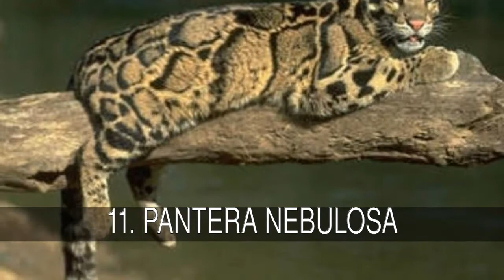Felinos del mundo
Hola a continuacion les dejo una lista con los principales felinos del mundo.Los félidos (Felidae) son una familia de mamíferos placentarios del orden Carnivora. Poseen un cuerpo esbelto, oído agudo y excelente vista. Son los mamíferos cazadores más sigilosos. La mayoría consume exclusivamente carne e ignora cualquier otra comida que no sea una presa viva. La capturan con sus afiladas garras y suelen matarla de un único y tenaz mordisco.  A excepción de los guepardos, todos los felinos pueden retraer sus garras dentro de una vaina protectora mientras no las usan.  Hay alrededor de 40 especies en esta familia; muchas escasean en la actualidad, porque han sido objeto de caza por su piel, para aprovechar partes de su cuerpo, o porque su hábitat está siendo destruido, como pasa con el lince ibérico (Lynx pardinus), el felino en mayor peligro de extinción.  Excepto en Antártida, Oceanía y algunas islas, se los encuentra en todo el mundo.      Espero que les guste

En la lista de felinos del mundo tenemos:
1. LEON
2. TIGRE
3. PANTERA(LEOPARDO MELANICO)
4. JAGUAR
5. LEOPARDO DE LAS NIEVES
6. LEOPARDO
7. PUMA
8. GUEPARDO REAL
9. GUEPARDO
10. LINCE IBERICO
11. PANTERA NEBULOSA
12. OCELOTE
13. MARGAY
14. GATO
15. LINCE CANADIENSE
16. LINCE BOREAL
17. GATO ANDINO
18. LINCE ROJO
19. CARACAL
20. SERVAL

1. LEON
El león (Panthera leo) es un mamífero carnívoro de la familia de los félidos y una de las cuatro especies del género Panthera. Los machos, excepcionalmente grandes, llegan a 250 kg de peso, lo que lo convierte en el segundo félido viviente más grande tras el tigre. Los leones salvajes viven en el África subsahariana y Asia, con una población en peligro crítico al noroeste de la India, habiendo desaparecido del norte de África, de Oriente Próximo y del oeste de Asia en tiempos históricos. Hasta finales del Pleistoceno, hace aproximadamente 10.000 años, de los grandes mamíferos terrestres, el león era el más extendido tras los humanos. Su distribución cubría la mayor parte de África, gran parte de Eurasia, desde el oeste de Europa hasta la India, y en América, desde el río Yukón hasta el Perú

2. TIGRE
El tigre de Bengala (Panthera tigris tigris), también conocido como tigre de Bengala real o tigre indio es una subespecie de tigre que habita en la India, Nepal, Bangladesh, Bután, Birmania y China (en la región meridional del Tíbet). Es la subespecie más numerosa y conocida de tigre, y se encuentra en una gran variedad de hábitats, incluyendo sabanas y bosques tropicales y subtropicales. Su piel es generalmente de color naranja o leonado; aunque existe una mutación genética que produce que la piel naranja del tigre sea sustituida por el color blanco, a estos tigres se les conoce como tigres blancos. Existe una mutación aún más rara (de la que existen menos de 100 ejemplares, todos en cautiverio), conocida como tigre dorado. El tigre es un animal nacional en la India y Bangladesh

3. PANTERA(LEOPARDO MELANICO)
La pantera negra es una forma de denominar a los leopardos melánicos. El color negro de la pantera negra es producido por una gran cantidad de melanóforos (células pertenecientes a una de las capas de la piel) distribuidos por toda la superficie corporal.

4. JAGUAR
El jaguar, yaguar o yaguareté (Panthera onca) es un carnívoro felino del género Panthera y la única de las cuatro especies actuales de este género que se encuentra en América. También es el mayor felino de América y el tercero del mundo, después del tigre (Panthera tigris) y el león (Panthera leo). Su distribución actual se extiende desde el norte de México y gran parte de Centroamérica hasta el Perú, Paraguay y el norte de Argentina. Exceptuando algunas poblaciones en Arizona (suroeste de Tucson), esta especie ya ha sido prácticamente extirpada en los Estados Unidos desde principios de la década de 1900.